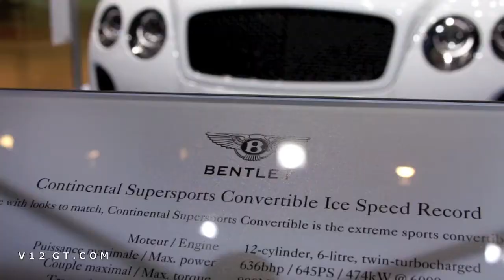Genève 2011 : les Anglaises (Bentley, Jaguar, Aston Martin, Rolls-Royce et Land Rover)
Bentley continental supersports convertible ice speed record Jaguar XKR-S Aston Martin Virage Rolls-Royce 102 EX Land Rover Range Rover Range_e